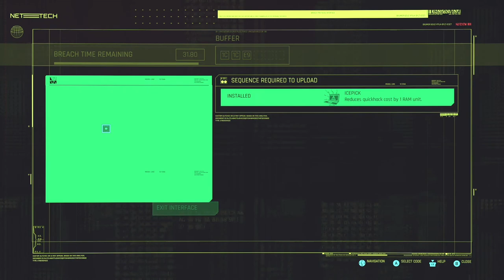Cyberpunk 2077 Series, Episode 27: SOME MESSED UP SIDE JOBS TOO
We discover there's also some messed up side-jobs that go on as well, with one guy we found in the trash, that was threatened with ORGAN HARVESTING by a debt collector. We obtain their last material possessions, as well as that of an Arasaka "liquidation" target.